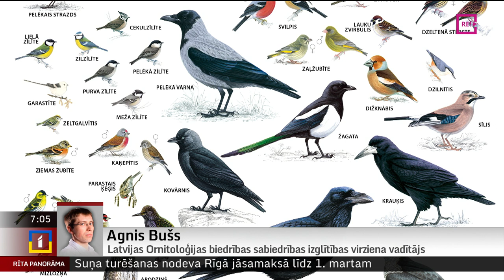Telefonsaruna ar Latvijas Ornitoloģijas biedrības sabiedrības izglītības virziena vadītāju Agni Bušu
Lai apzinātu, kur un kādas putnu sugas Latvijā sastopamas ziemas mēnešos, Latvijas Ornitoloģijas biedrība no šodienas līdz svētdienai aicina ikvienu stundas garumā piedalīties akcijā “Ziņo par putniem dārzā 2023”.
Šajās dienās pēc vienotas metodikas putnus skaitīs gan kaimiņvalstīs, gan citviet Eiropā. Esam sazvanījušies ar Latvijas Ornitoloģijas biedrības sabiedrības izglītības virziena vadītāju Agni Bušu